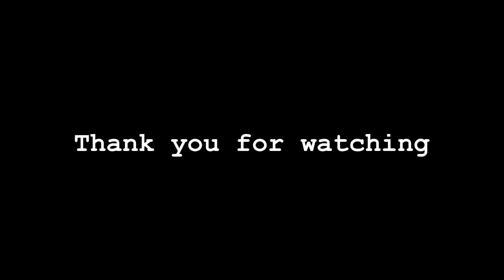Rambler Garden Hotel - Hotel in Hong Kong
Rambler Garden Hotel
The 3-star Rambler Garden Hotel offers comfort and convenience whether you're on business or holiday in Hong Kong. Both business travelers and tourists can enjoy the hotel's facilities and services. All the necessary facilities, including safety deposit boxes, business center, babysitting, shops, newspapers, are at hand. The well-appointed guestrooms feature mini bar, satellite/cable TV, refrigerator, coffee/tea maker, air conditioning. Enjoy the hotel's recreational facilities, including fitness center, indoor pool, garden, outdoor pool, before retiring to your room for a well-deserved rest. Discover all Hong Kong has to offer by making Rambler Garden Hotel your base.